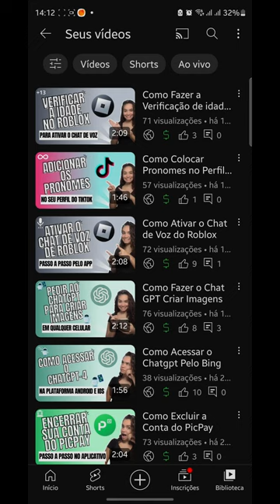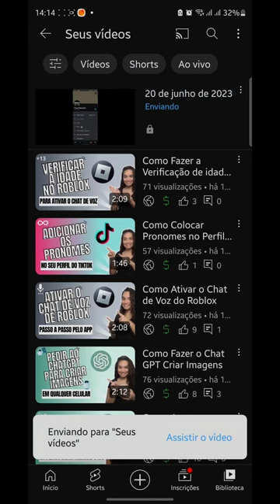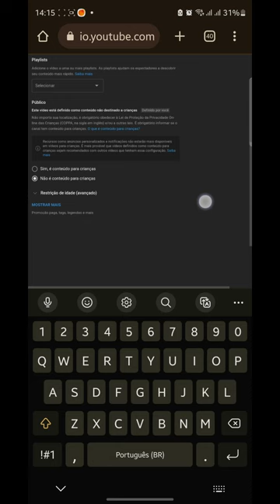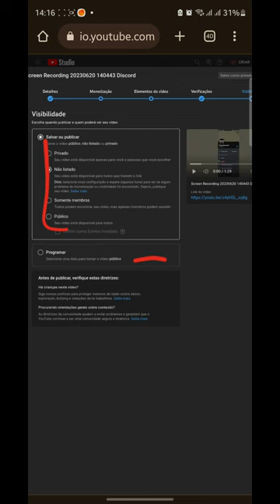Como Postar um Vídeo no Youtube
Como Postar um Vídeo no Youtube, neste vídeo eu ensino passo a passo Como Enviar vídeos ao YouTube.

Neste vídeo você também Como fazer para ganhar dinheiro com vídeos no YouTube e Como faço para postar vídeos no YouTube.

Siga o tutorial passo a passo de Como POSTAR VÍDEOS no Youtube do JEITO CERTO e Como postar vídeos no YouTube (celular e PC).

Espero que vocês tenham aprendido Como postar um vídeo no YouTube em passos simples,